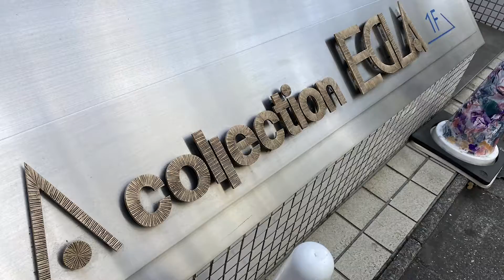【ハプニング発生】ジュエリーショップへ遊びに行きました。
こんにちは、北原佐和子です。
番組出演の際に協力頂いてるジュエリーショップ「A Collection」様へ遊びに行きました。
みなさまからのコメントもお待ちしてます。

撮影協力
A Collection

1964年3月19日生まれ　女優
埼玉県出身。花の82年組アイドル歌手としてデビュー。その後女優としても活躍。代表作「牡丹と薔薇」等、時代劇にも多数出演。現在はプレシャスライフ オフィスSawakoに所属。ボランティア活動としてプレシャスライフ 心の朗読会を主宰。芸能活動の傍らでホームヘルパー2級及び介護福祉士の資格を取得し、介護士として現場で働く。2016年ケアマネージャー取得。2020年准看護師資格取得。現在は女優業と看護師業務を両立。